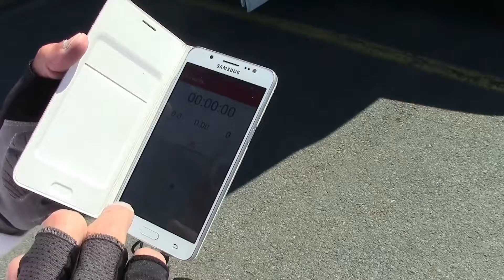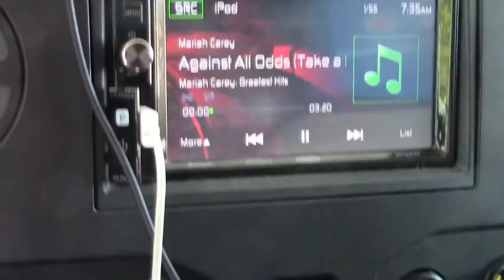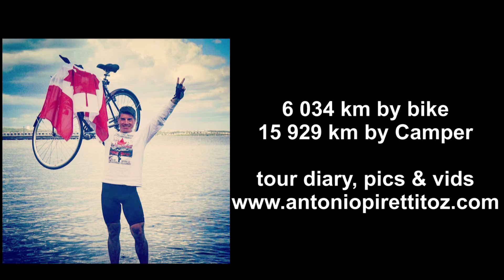7 Tour Summary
a tour summary of an epic cross-country ride: a musician's journey by bike across Canada.
6,034 km for the music and for charity (Art Takes Action for Charity,